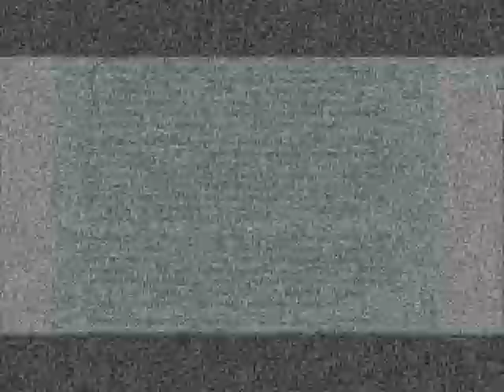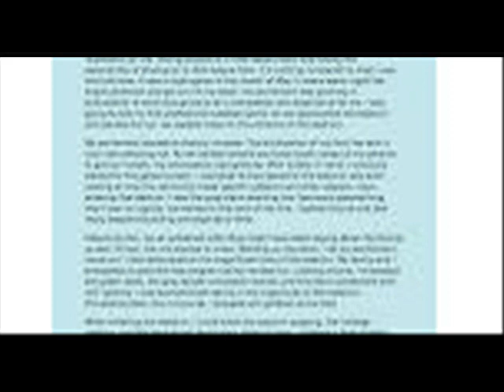Batter up My first trip to a baseball stadium was an experience that will make a long lasting impr